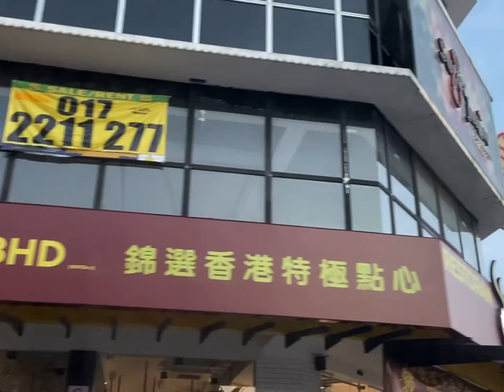VLOG: Golf; Omomo tea; Alchemist Coffee Project; Star Wars; blue bottle; organise wardrobe